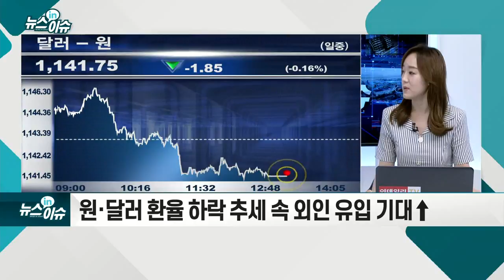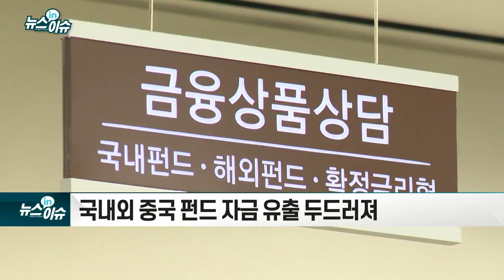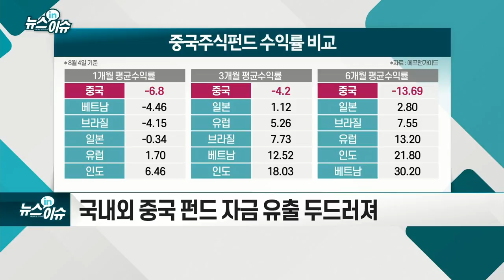규제 리스크 커진 中 증시… 中 주식 투자 어쩌나_뉴스IN이슈 (20210805)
중국, IT기술•사교육•게임 업종에 잇따라 규제 강화
- 통제력 강화•균형 성장 도모 목적
- 中 규제 강화로 중국 외 시장 관심... 한국·대만·인도 일제히 상승
- 외국인, 한국 시장에 눈길 돌려... 삼성전자 쑥
- 원·달러 환율 하락 추세 속 외인 유입 기대↑
- 국내외 중국 펀드 자금 유출 두드러져
- ‘공산당 리스크’ 지속… 직접 투자•펀드 등에 영향
- 변동성 확대 가능성 ‘비중 축소’… 수혜 업종은 투자 유효